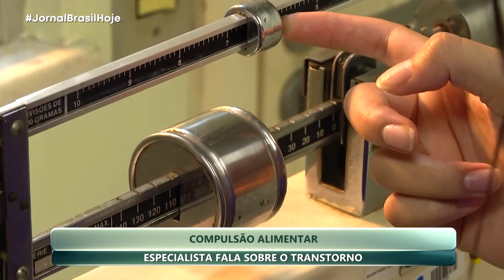JBH | Entrevista: compulsão alimentar - 19/01/2024